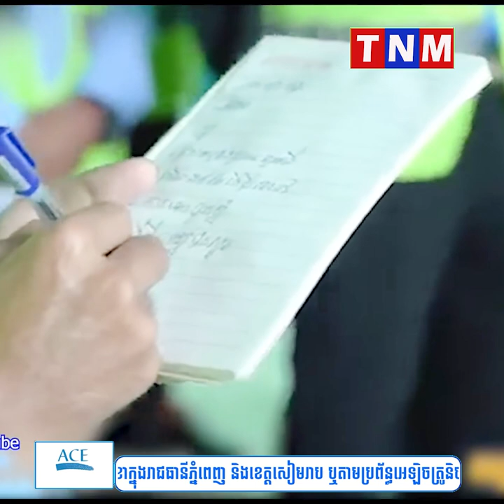ឯកឧត្តមរដ្ឋមន្រ្តី ហេង សួរ អញ្ជើញបិទវគ្គបណ្ដុះបណ្ដាលពីការកសាងសមត្ថភាពវិស្វករនៅបណ្ដាប្រទេស